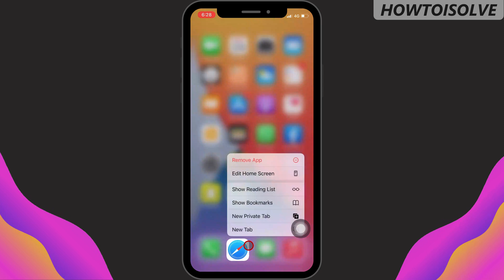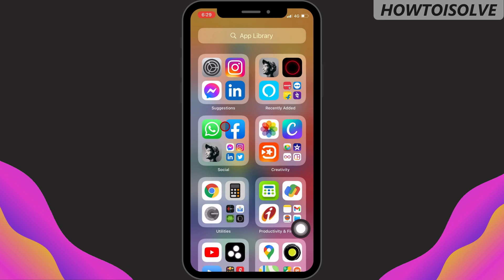Tips How to Hide Safari on iPhone Home Screen (iOS 17)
hey everybody in this video I'm gonna show you how to hide safari browser from the home screen.
00:00 Intro
00:20 Trick start
00:48 After hide safari on home screen how to find safari on my iPhone
01:15 how to add safari on home screen on iPhone/ iPad
01:28 Outro

iOS 14 and later operating system iPhone and iPad user can hide any apps from the home screen.

in today's tutorial, I will teach you how to hide the Safari browser from the home screen dock.

Let's see how to do,

long press on the safari browser
a pop-up appear with numbers of options
choose to remove app
a tiny pop-up comes in the middle of the screen
ask you
remove safari?
Removing from home screen will keep the app in your app library.
agree?
Click on the remove from the home screen.
that's it.

now what?
how can I access the safari browser on my iPhone?
Let's see
swipe the home screen at the end
to access app library

from here you can find app either using app library search bar or alphabetically slider

navigate safari
and stay ready to welcome for the safari app.

tap on safari to open for web surfing.

Now ever you mind change and would like to put your browser back on the dock that comes by default system-wise.

just go to app library
long press on safari
Click on add to home screen
that's it.
 you can see the safari browser icon come back on the dock.

XX XX